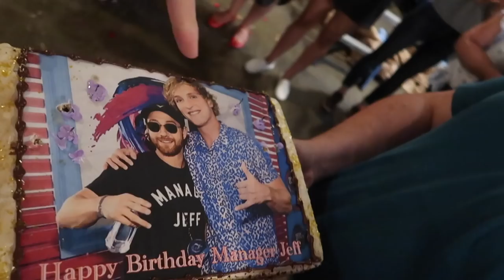BELLA THORNE ATE CAKE OFF MY BODY!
I'm scrumptious.